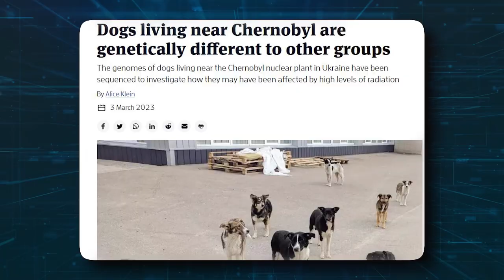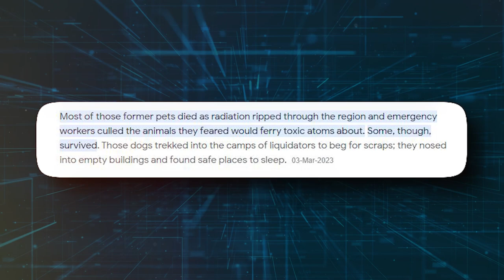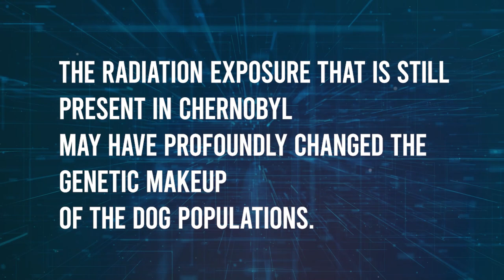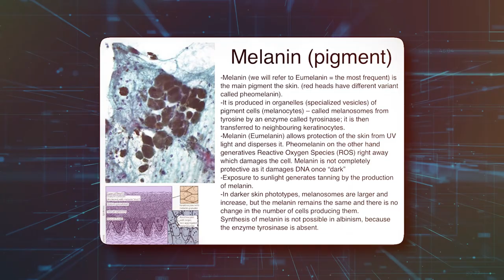How Chernobyl’s MUTANT dogs are thriving!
Chernobyl Power Plant, Radiation, Chernobyl's mutant dogs

Something is happening in Chernobyl and scientists are witnessing one of the most bizarre and rapid series of mutations in history. This information comes after studies revealed how dogs who were abandoned during the evacuation following the nuclear meltdown can survive and even thrive in a place where no one thought life could survive, let alone thrive. Yup, you heard that right. I know most of you imagined a desolate ghost town, but surprisingly, many dogs and other animals have claimed the exclusion zones as their territory. Not to mention how dogs who survived the infamous nuclear disaster in the country are doing something no one imagined, and this canine population must be watched closely and regularly tested to finally get answers to questions that had been going on for years. How can these dogs survive in the radioactive environment, and what else can they do? Let’s find out.

In today's science communication, we look at Surviving Nuclear Fallout: Chernobyl's Mutant Dogs. Stay updated on the latest science news and developments in nuclear energy by following trusted sources of science communication. One of the most notable nuclear disasters in history is the Chernobyl nuclear power plant meltdown, which resulted in nuclear fallout and long-lasting effects on the surrounding environment. The aftermath of the Chernobyl nuclear disaster has been documented through scientific studies, revealing the existence of mutants in Chernobyl, including mutant wolves of Chernobyl. These mutant animals are a result of the exposure to high levels of nuclear radiation, which has had a significant impact on their genetic makeup. Understanding the effects of nuclear radiation on the environment and its inhabitants is crucial for developing safer nuclear power plants and preventing future nuclear accidents. Explore the topic of nuclear energy and its potential consequences by reading up on the latest research on nuclear radiation effects, including the effects of nuclear radiation on dogs and other animals.

Inspired by Something Weird Is Happening To The Dogs in Chernobyl

Inspired by Chernobyl Created the World's Rarest Dogs

Inspired by Animals of Chernobyl: Meet the Mutants

On Space Mysteries, we will go through science communication, discoveries, science and technology, and science news.